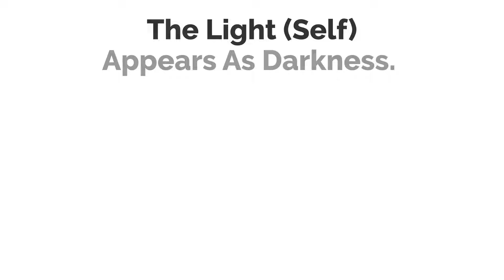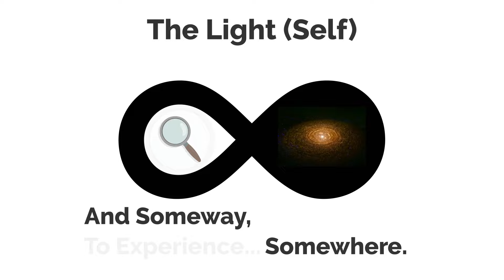Infinity Explained & Illustrated Simply.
Being: Infinite. Ineffable.
Being's being: Infinity. This.

All that is fundamentally necessarily for Being's being, is somewhere, and someway to experience the somewhere, Being is being.

For Q&A and conversation, please visit the forum at ActualityOfBeing.com.

Much love.